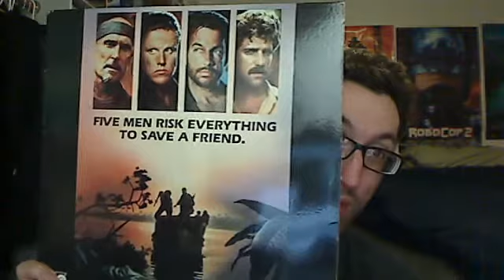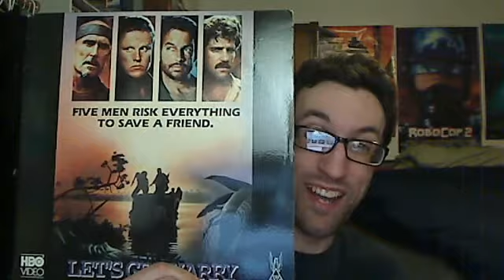Let's Get Harry(1986) Movie Review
My review of a flick that on the second go around I really enjoyed, Let's Get Harry(1986) starring Robert Duvall, Michael Schoeffling, Thomas F. Wilson, Glenn Frey, Rick Rossovich, Gary Busey, Matt Clark, Ben Johnson, Guillermo Rios and Mark Harmon.

Directed by Alan Smithee(Aka. Stuart Rosenberg)

Trivia

Let's Get Harry is a film that is remembered for little except Rosenberg's decision to remove his name from the credits. This is due to significant reediting and additional shooting that occurred after principal production concluded. In the director's cut of the film, Mark Harmon doesn't make an appearance of any kind until the final rescue sequence. Prior to planned release, Harmon's public popularity grew dramatically due to his work on St. Elsewhere and being voted "Sexiest Man Alive" by People magazine and the producers wanted to make Harmon more at the center of the story over Rosenberg's objection. The shooting of additional footage featuring Harmon's abduction and being held as a hostage brought about the "Alan Smithee" designation.